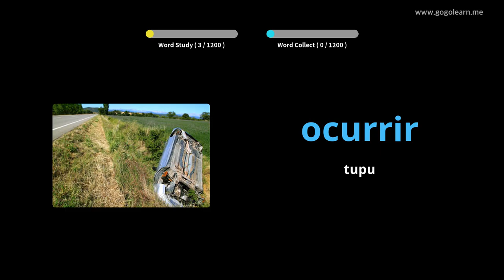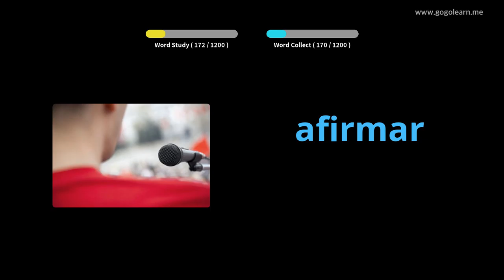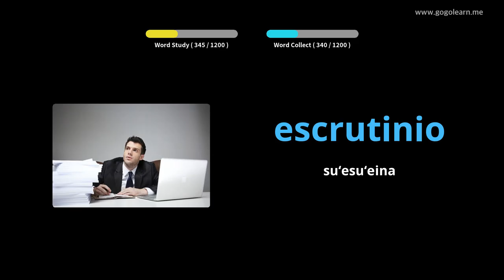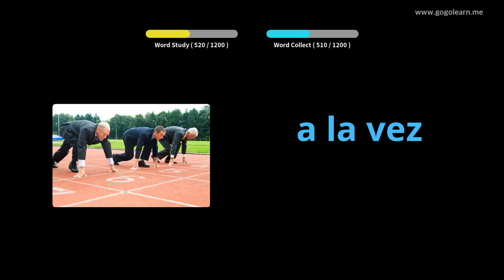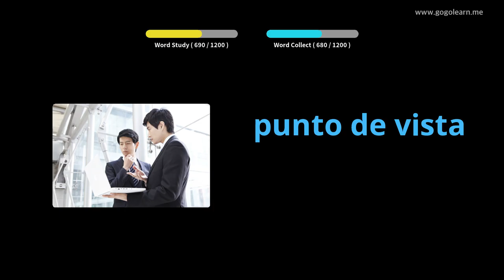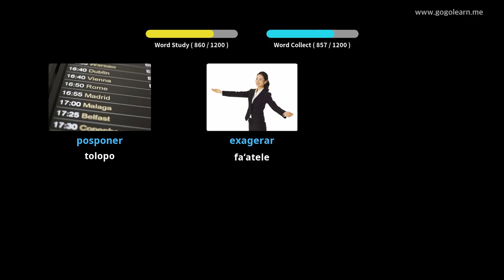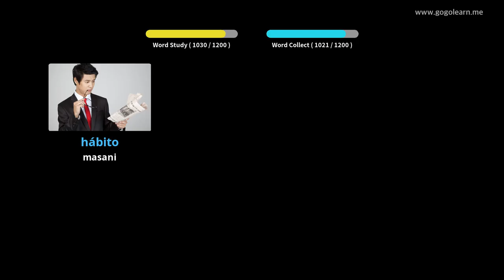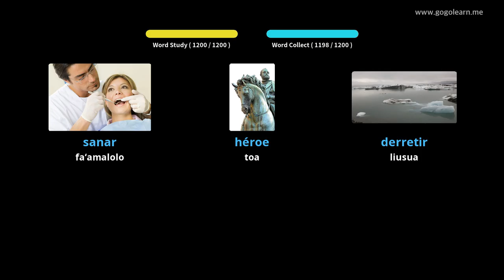Sipaniolo o le gagana Sipaniolo Tamaiti |Golearn